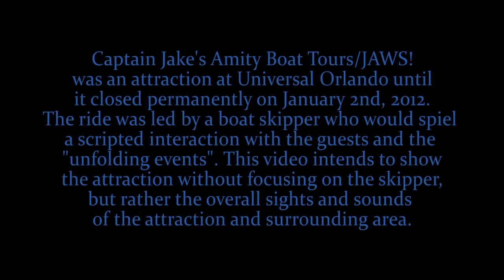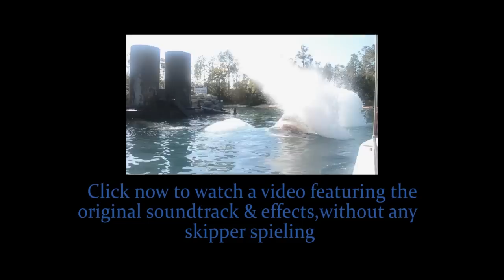JAWS Ride, skipper audio mixed with soundtrack & effects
Captain Jake's Amity Boat Tours/JAWS! was an attraction at Universal Orlando until it closed permanently on January 2nd, 2012. The ride was led by a boat skipper who would spiel a scripted interaction with the guests and the "unfolding events". This video intends to show the attraction without focusing on the skipper,
but rather the overall sights and sounds of the attraction and surrounding area.